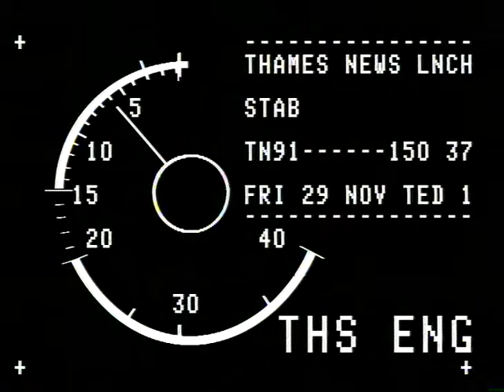RECRUITMENT : Bus Drivers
THAMES NEWS 20.9.88. BUSES - CRISIS ON THE BUSES IN LONDON UNIONS CLAIM THE PROBLEM IS THAT 25% OF